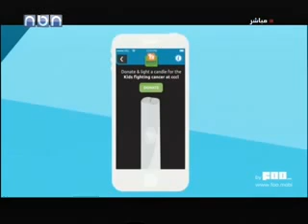CCCL & touch LightaCandle App - NBN Al-Sabahiya interview Lara Temsah Chaker Monday May 18, 2015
Children's Cancer Center of Lebanon Fundraising Executive Lara Temsah Chaker featured on NBN Al-Sabahiyah morning show talking about Light a Candle Campaign and CCCL .
You can choose to donate 1$, 5$, 10$, 15$ or 20$ and keep your candle lit by renewing your donation every month.